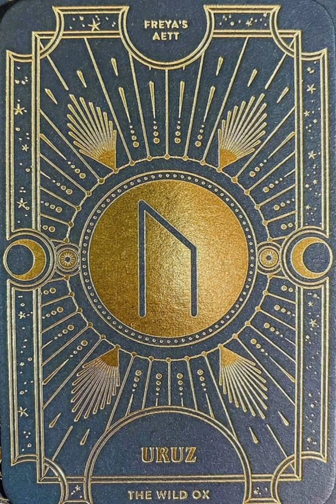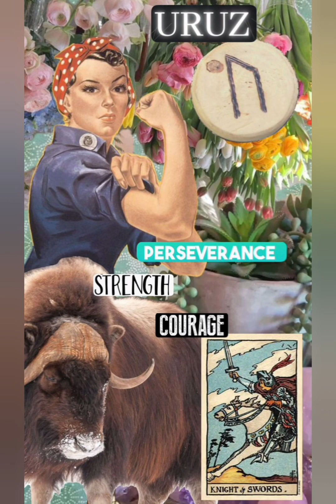Le Pouvoir des Runes d'Odin ✨ Rune du jour Uruz Vitalité, pouvoir, guérison... 🐂